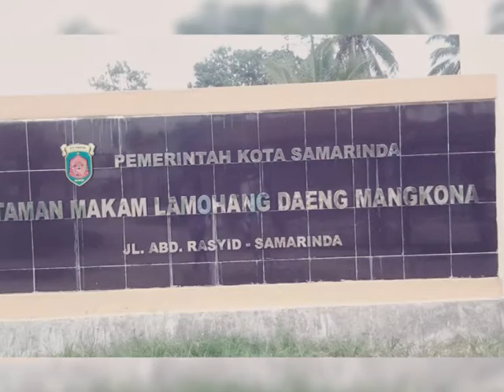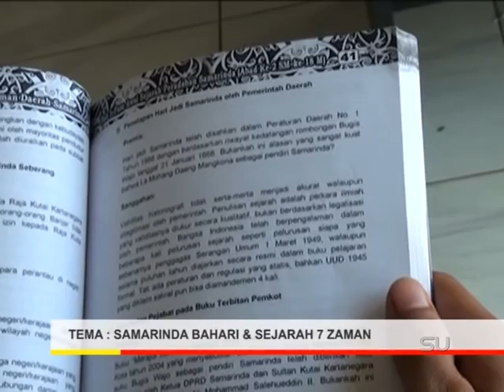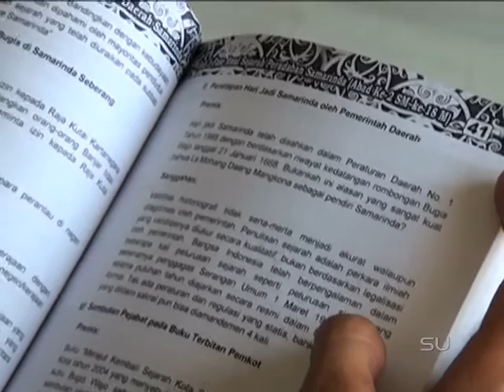Samarinda bahari & Sejarah 7 Zaman " SEGMEN 03 "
Saksikan terus dialog kaltim setiap selasa & jum'at pkl 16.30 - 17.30 WITA, hanya di Kaltim TV (Channel 61 UHF)